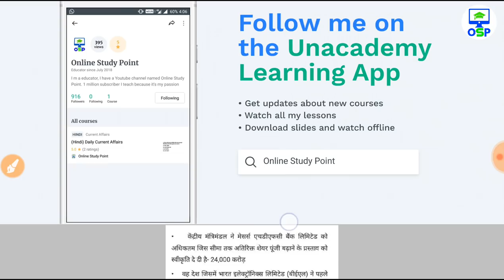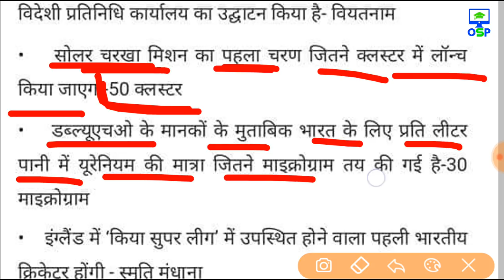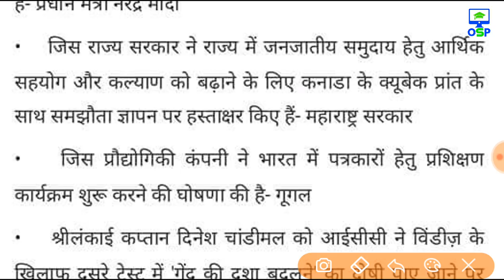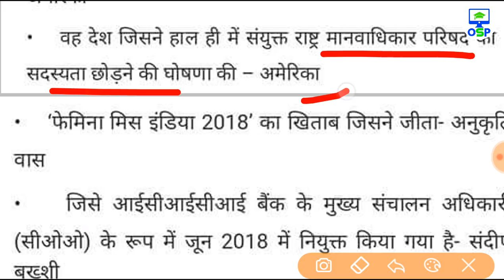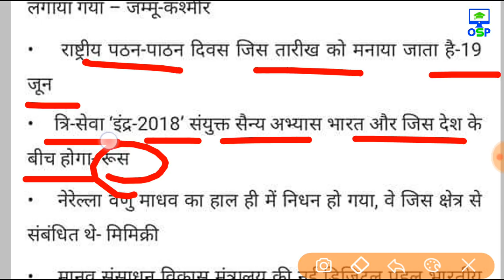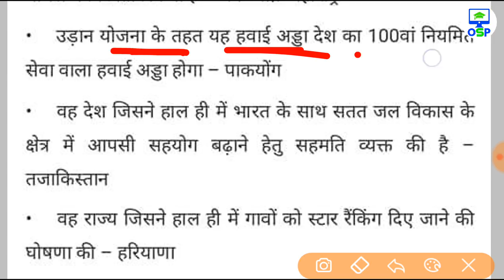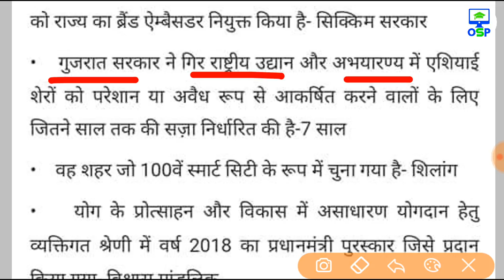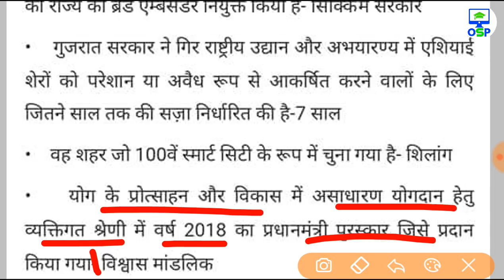TOP 50 CURRENT AFFAIRS 2018 | इनको रट लो अभी | ये जरूर पूछे जाएंगे | RRB ALP GROUP D SSC POLICE